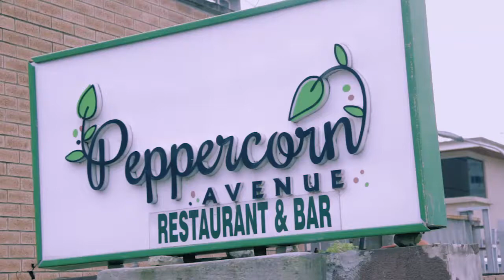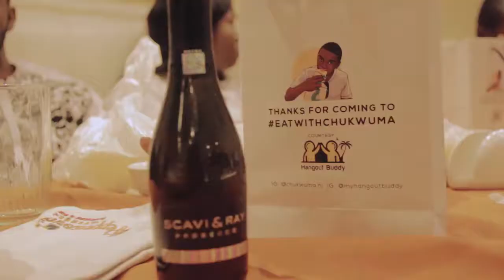EAT WITH CHUKWUMA Edition 2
The EatWithChukwuma 'Hangout Experience' is a unique social hang out that brings 'FoodVenturers' & young socialites together with plenty of games, sumptuous food mix, goodie bags, dance, networking, etc.

We @Afri360TV are glad to be part of the 2nd edition which took place at Peppercorn Avenue, Lekki Phase 1 in Lagos, Nigeria.

Let's film & share your adventure to the world too. Get in touch.